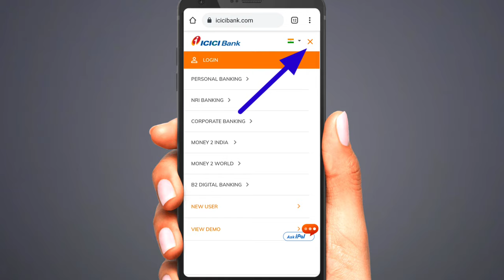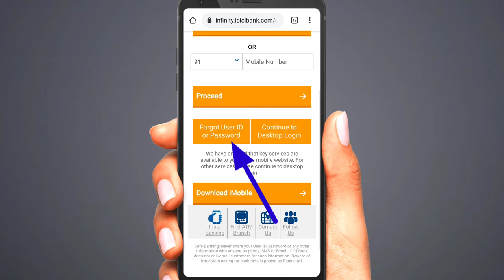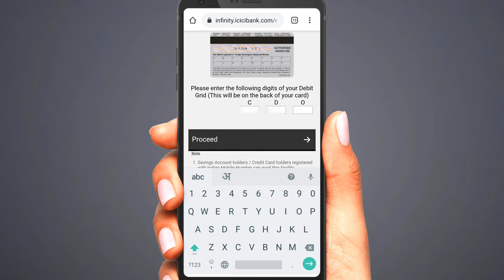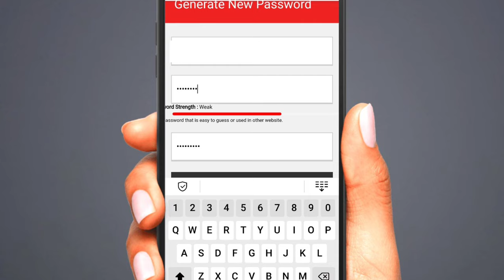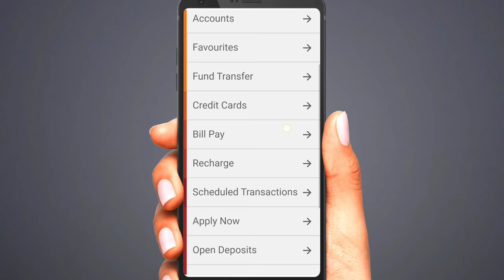ICICI Net banking user id & password forgot ! icici net banking password generate & user id change